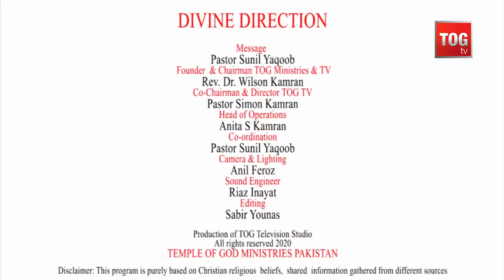"Give your whole heart to God" Divine Direction by Pastor Sunil Yaqoob TOG TV